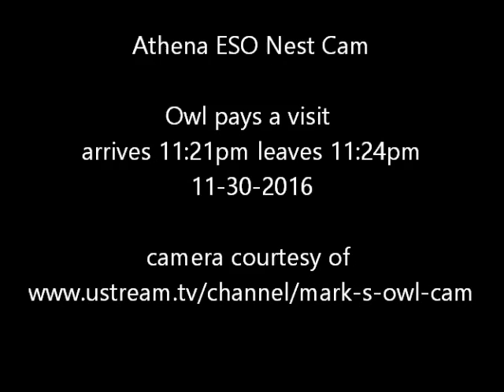Athena ESO Nest Cam owl pays visit 11:21pm 11-30-2016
Owl arrives 11:21pm sits in doorway perch looking around leaving at 11:24pm (sorry inside camera feed is frozen for this video)